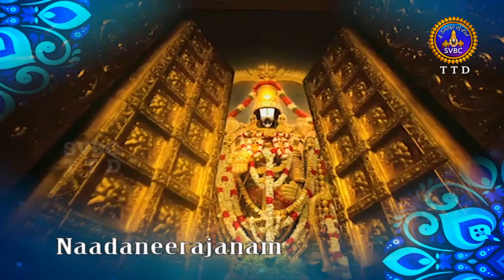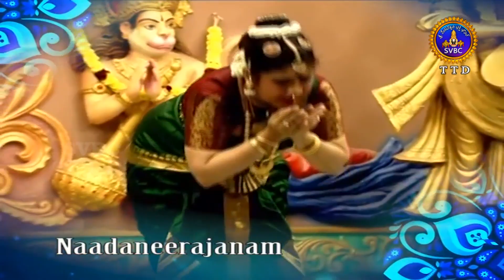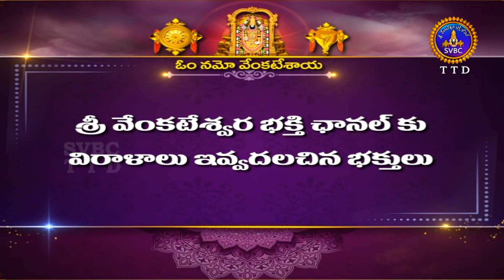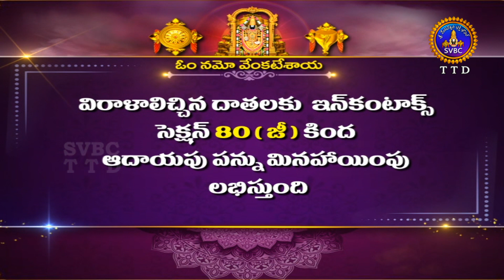నాదనీరాజనం || Nadaneerajanam || Tirumala || 25-01-2022 || SVBC TTD